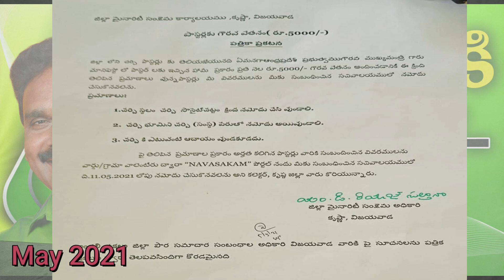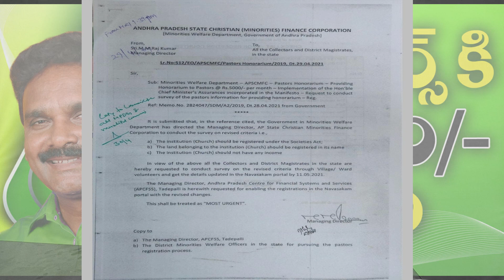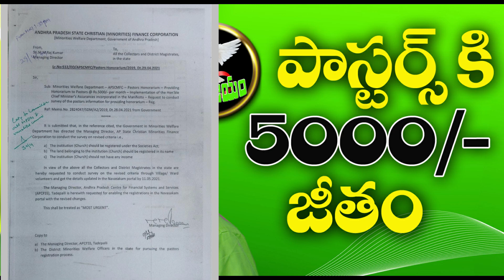గౌరవవేతనం 5000 నెల,నెల ఇవ్వబోతున్నారు కానీ.. ||ప్రతి సేవకుడు తప్పక తెలుసుకో వలసిన ముఖ్య విషయాలు